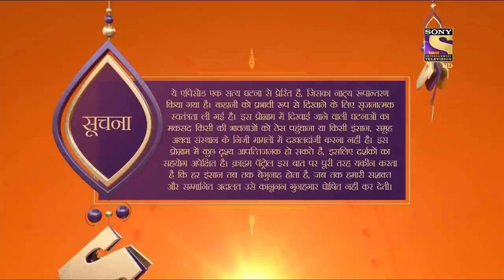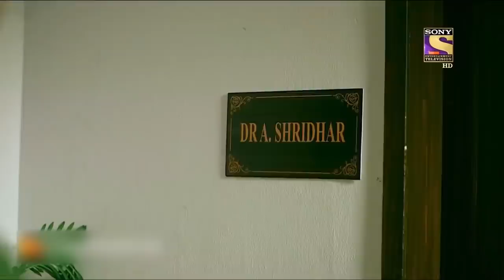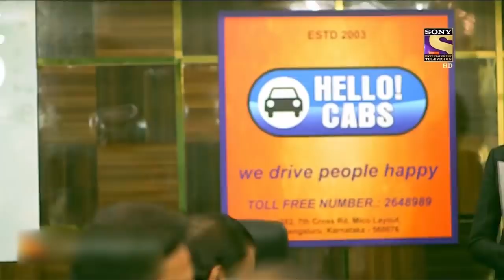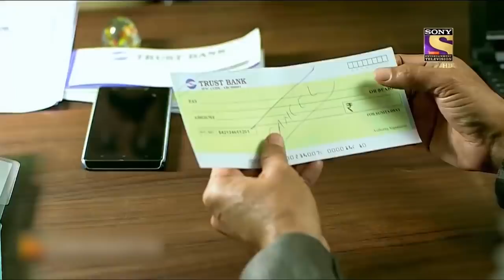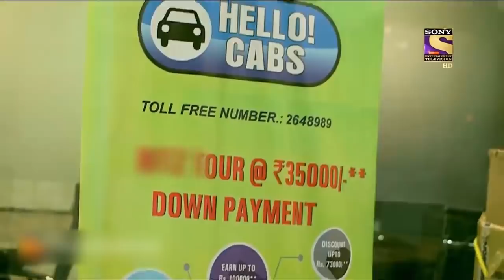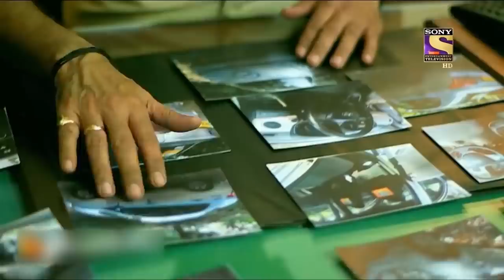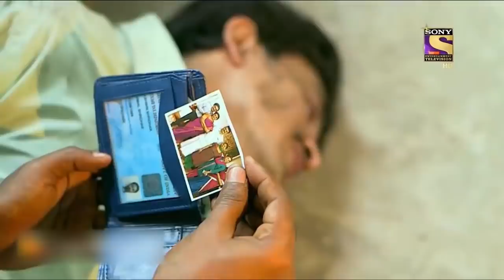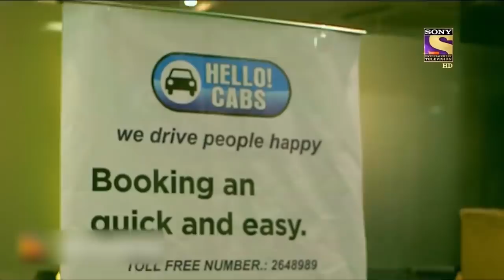अपहरण का जानलेवा मामला | Crime Patrol | क्राइम पेट्रोल | Full Episode